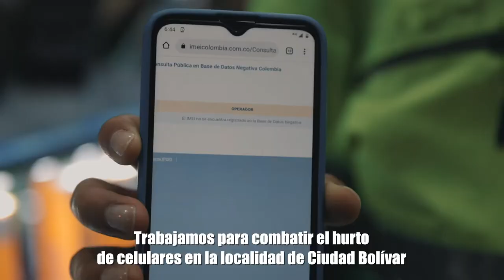Así adelantamos los operativos de control contra el hurto de celulares en Ciudad Bolívar.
No basta con la licencia de los establecimientos para funcionar.